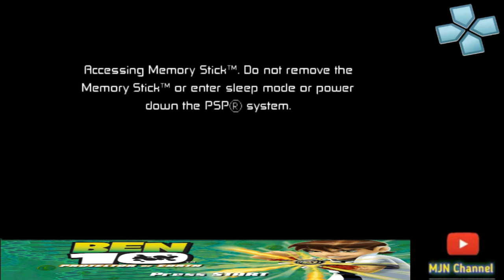Ben 10 Protector of Earth | Part 9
Nostalgia Game PS2 (ini versi PSP) Ben 10 Protector of Earth

gabung ke discord saya supaya bisa sharing tentang game ps 1 yugioh FM dan game ps2 :